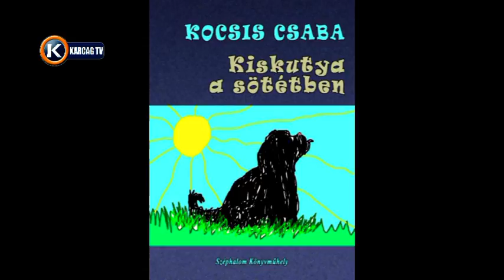Körömvirág koncert 30'